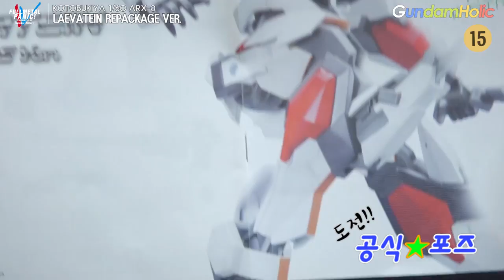[도전 공식★포즈] 코토부키야 1/60 ARX-8 레바테인 리패키지 Ver. / LAEVATEIN REPACKAGE Ver.